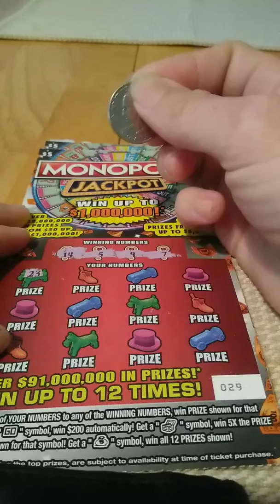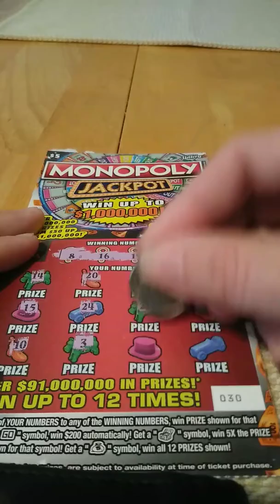2 of the 5 dollar Monopoly jackpot